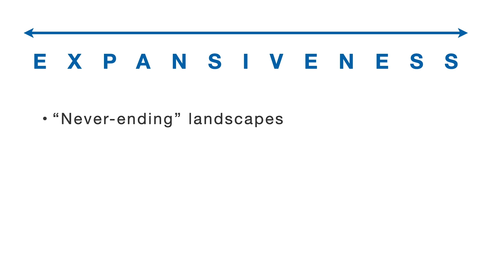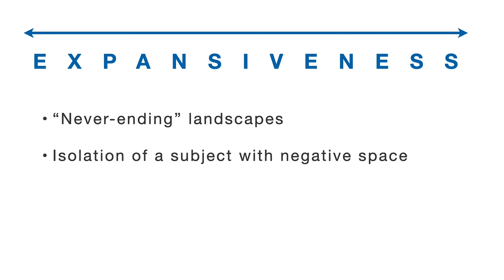6x17 Photography: Composing Panoramic Photos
This is Part 4 of my 4-Part Series on 6x17 Photography.

CHAPTERS:
- Intro: 00:00
- The two words for 6x17 composition: 1:22
- Expansiveness: 2:17
- Confinement: 11:26
- Other notes on composition: 16:16

HOW TO SUPPORT:
If you benefited from this video and want to buy me a beer, check out either of the following links:

VIDEO DESCRIPTION:
Hey, fun fact: if you watch this entire 4-part series back-to-back it’s like watching a Chia Pet grow. What can I say? I’m growing my hair out and letting the beard fill in. Really embracing that “homeless guy” vibe.

Anyway, onto photography. Yes, this is the final part of my 4-part video series all about 6x17 photography. This time we’re talking about the artistic stuff. You know, the intangible stuff, the completely subjective stuff, the stuff that has no definite right or wrong and is perpetually debatable. Those are the topics I like to tackle because there’s no chance any viewer will find fault in what I’m saying. No chance.

So get ready, ladies and gentlemen, because I’m about to cure the entire world of artistic uncertainty. I have all the answers on what it takes to create a great panoramic composition. And I’m sharing all of those answers in this 21-minute video.

I’m just playin’ guys. Just some 6x17 goofin’. Despite all the “rule of thirds” crop overlays and “golden ratios” and that swirly line drawing thing they overlay on famous artworks to show how the artist used math to create a perfect composition…despite all that, I know composition is subjective and it’s not an exact science. Beauty is in the eye of the beholder, to each his own, etc etc. But I thought you might like to hear my take on it anyway.